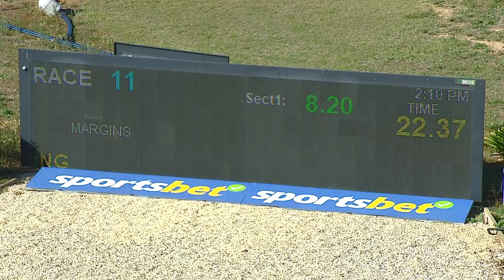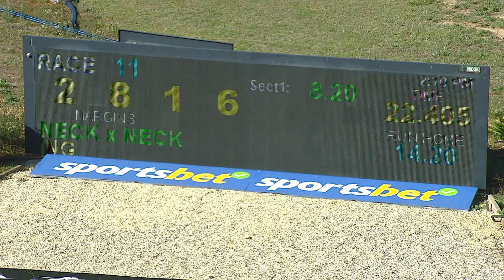SHP THU 20 APR 23 R11